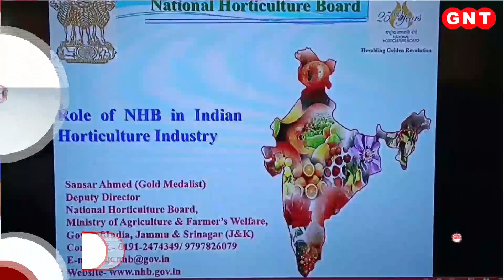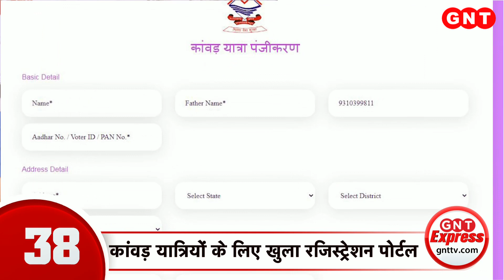India Covid Update: देश में 24 घंटे में Corona के आए 18,257 नए केस, 14,553 मरीज हुए ठीक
देश में 24 घंटे में कोरोना के 18,257 नए केस सामने आए हैं. कल की तुलना में 3.1% कम केस आए. पांच राज्यों में सबसे ज्यादा केस हैं. केरल में 3,186, पश्चिम बंगाल में 2,968, महाराष्ट्र में 2,760, तमिलनाडु में 2,671 और कर्नाटक में 989 कोरोना केस मिले हैं. देश में कोरोना से ठीक होने की दर 98.5% है. 24 घंटे में 14,553 कोरोना मरीज ठीक हुए. देश में अबतक कुल 198 करोड़ 76 लाख टीकाकरण किया जा चुका है.